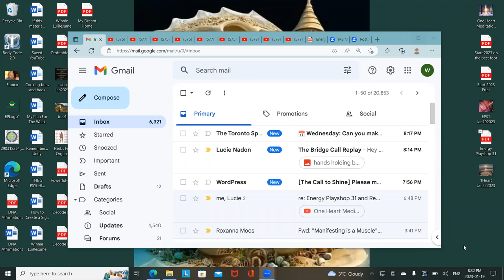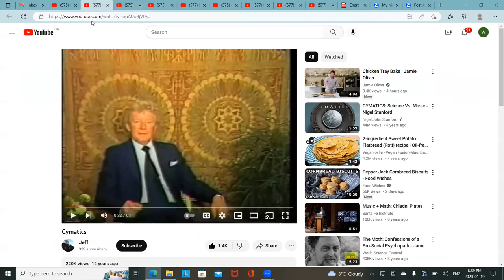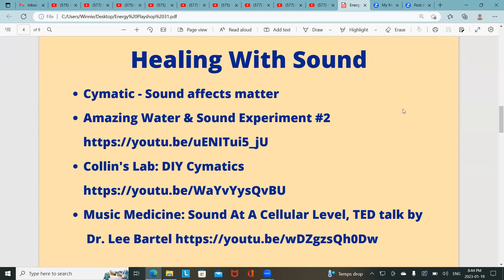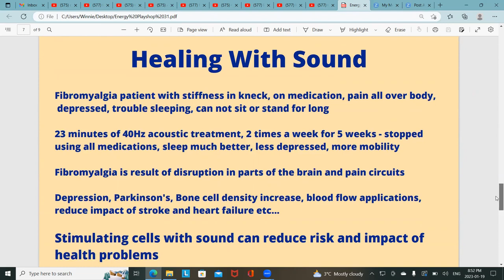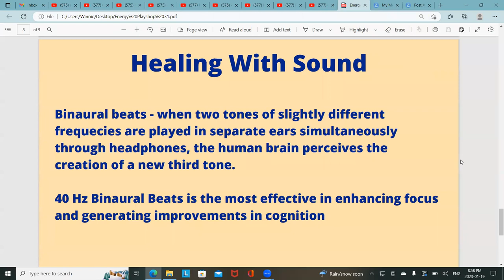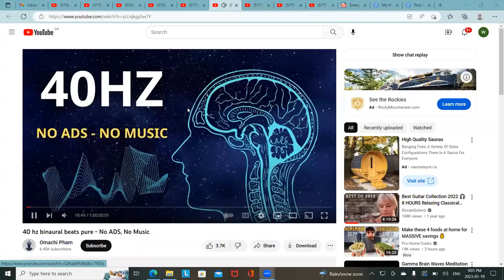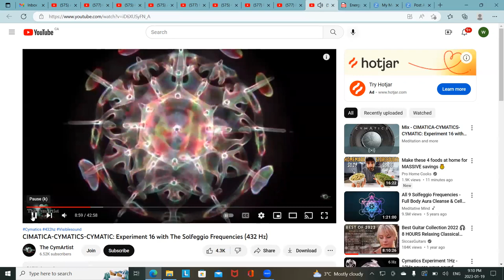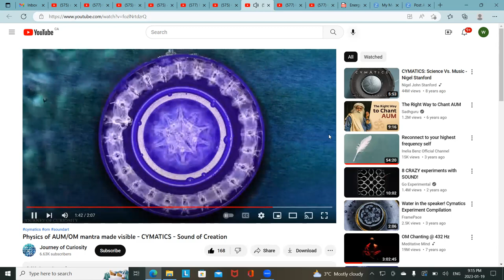Energy Playshop 31 Healing With Sound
Dear Friends, another year of podcasts begins with Energy Playshop 31. The topic for this episode is Healing With Sound. We have explored many ways of healing throughout the years, sound healing is something that we have touched on previously. This is such a potent topic that I would like to revisit it. Please join me in this episode to explore the transformative power of sound.  Short clips of the following videos were shown :